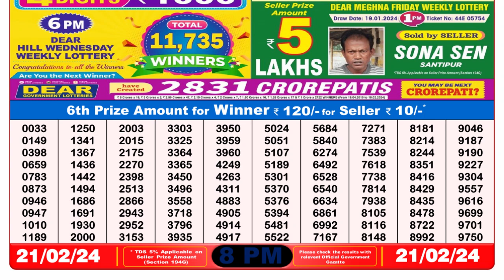Dear Lottery Sambad 8pm today 21.02.24 Nagaland State Lottery Result